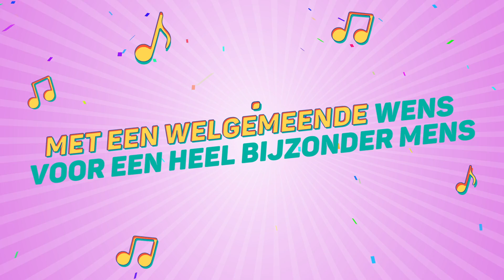Jayda, Dit Is Je Verjaardag